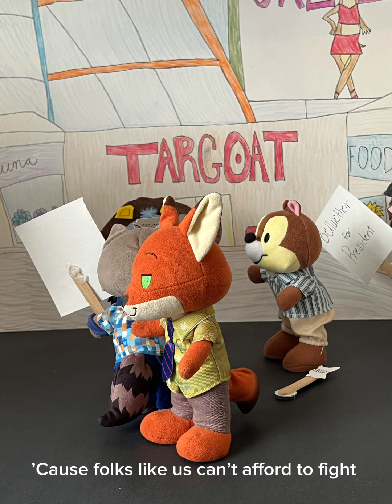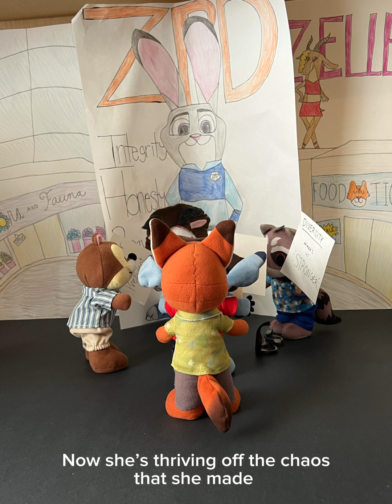Zootopia The Musical Part 30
Zootopia The (Unofficial) Musical is a collaborative stop-motion animation project that I posted to my Instagram @nuimostopia from December 2023 to June 2024. It is a reimagining of Disney’s 2016 film Zootopia based on a script for a musical adaptation that I created in July 2023.

Cast (Instagram handles)
Krista/@thekermit.family
Halley P./@nuimostopia
Danielle/@donalddelanoduck
Kelly/@gryffindork27
Julianna/@jellyanna_runs